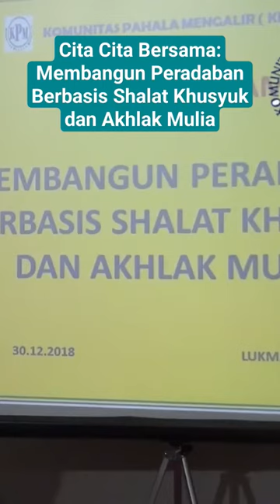Mau dibawa kemana kita dalam Belajar Agama?